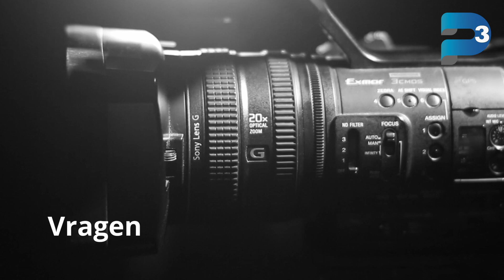Een interview met Catja de Rijk naar aanleiding van haar bijna-doodervaring.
Catja de Rijk had in 2015 een hartstilstand met als gevolg een prachtige bijna-doodervaring (BDE). Catja schreef er een boek over met de titel "Het kan ons allemaal gebeuren".
De BDE heeft haar leven enorm verrijkt.  Ze vertelt ons dat dit het allermooiste cadeau is dat ze ooit kreeg. Deze positiviteit wil ze graag met u delen, want, vertelt ze ons, je hoeft niet eerst een hartstilstand te krijgen om het leven te snappen.
Catja werkt ondertussen als coach om mensen terug te brengen in hun kracht.